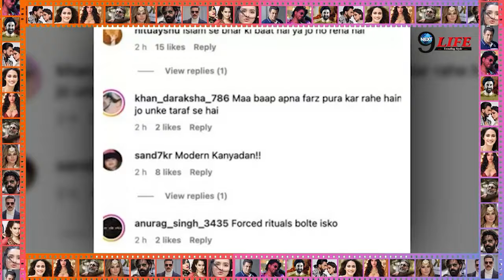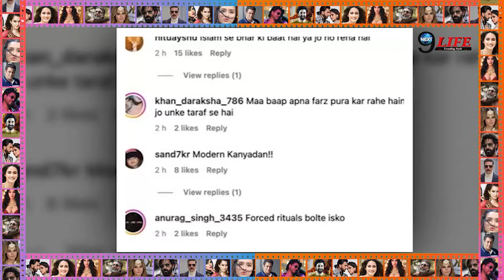बेटी सोनाक्षी का कन्यादान करते हुए शत्रुघ्न सिन्हा की उड़ाई गई धज्जियाँ